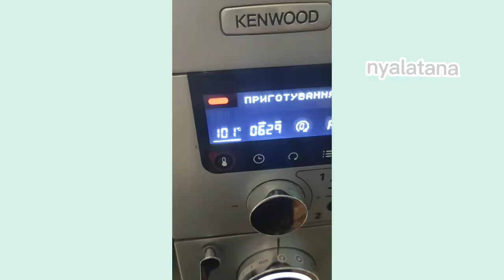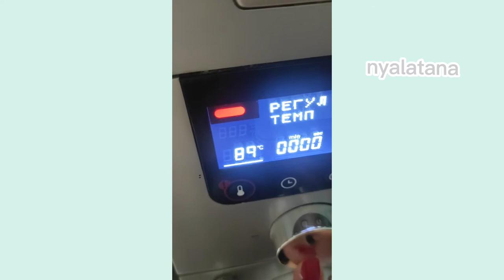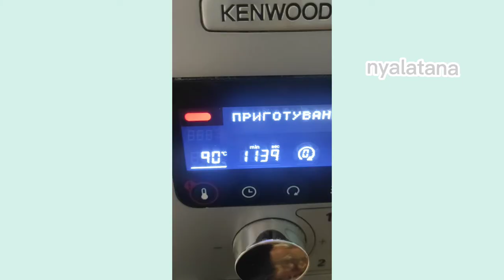Твердый сыр теперь не покупаю, а делаю его сама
Твердый сыр теперь не покупаю готовлю его сама

500г творога 9%
500мл молока
100г сливочного масла
1ч.л  соды
0,5чл. соли
1ч.л  куркмы
растительное масло для смазки

500г сиру 9%
500мл молока
100г вершкового масла
1ч.л соди
0,5чл. солі
1ч.л куркми
рослинна олія для змащення

500g cottage cheese 9%
500ml milk
100g butter
1 tsp baking soda
0.5 hours salt
1 tsp turmeric
vegetable oil for lubrication

500г тварагу 9%
500мл малака
100г сметанковага масла
1ч.л соды
0,5чл. солі
1ч.л куркмы
раслінны алей для змазкі

500 г извара 9%
500 мл мляко
100гр масло
1 ч. Л. Сода за хляб
0,5 часа сол
1 ч. Л. Куркума
растително масло за смазване

500 გრ ხაჭო 9%
500 მლ რძე
100 გრ კარაქი
1 ჩ / კ სოდა
0,5 საათი მარილი
1 ჩ / კ კურკუმა
მცენარეული ზეთი შეზეთვისთვის

500g de requesón 9%
500ml de leche
100 g de mantequilla
1 cucharadita de bicarbonato de sodio
0,5 horas sal
1 cucharadita de cúrcuma
aceite vegetal para lubricación

500 g di ricotta 9%
500 ml di latte
100 g di burro
1 cucchiaino di bicarbonato di sodio
0,5 ore sale
1 cucchiaino di curcuma
olio vegetale per la lubrificazione